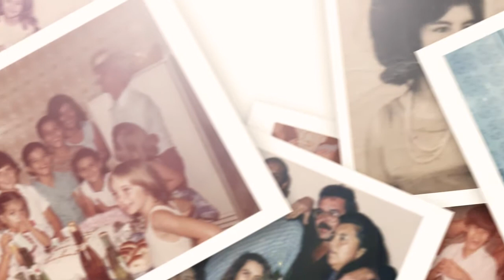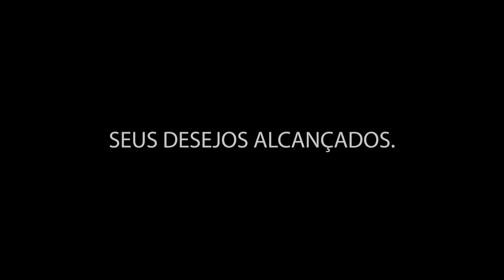Album de Fotos After Effects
Video de fotos feito com after effects